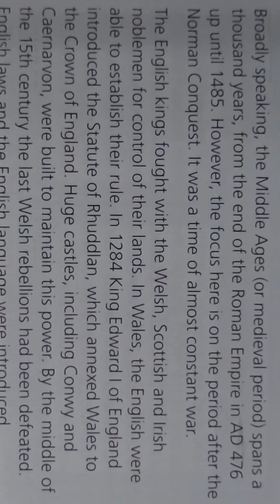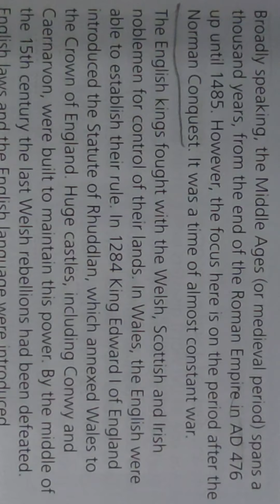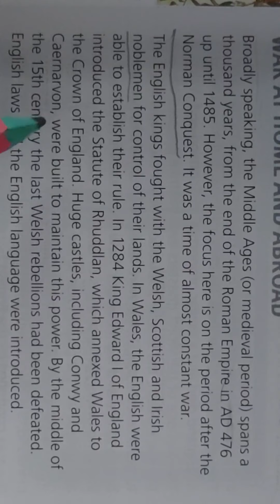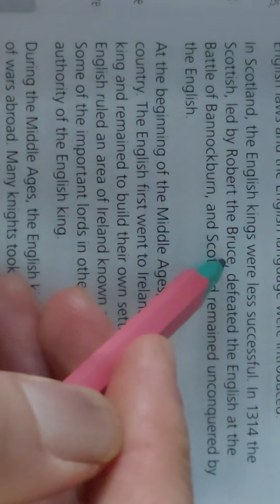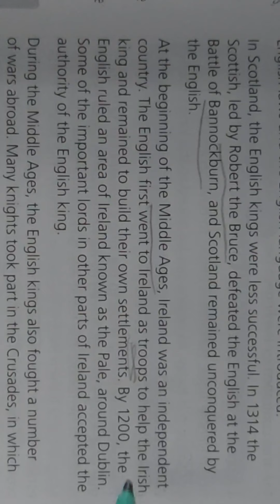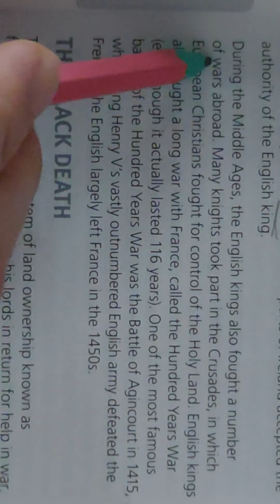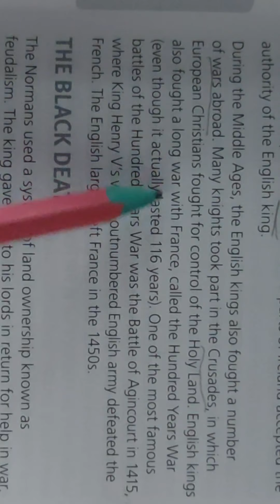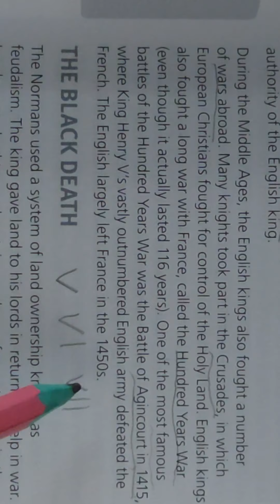Life in the UK Video 10 page 16.17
ژیان له به ریتانیا فیدیوی ۱۰